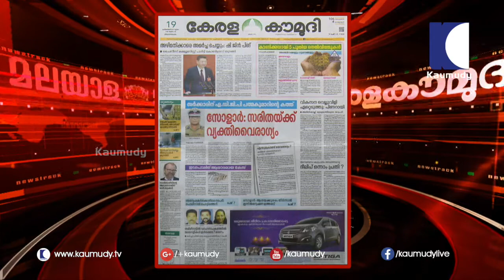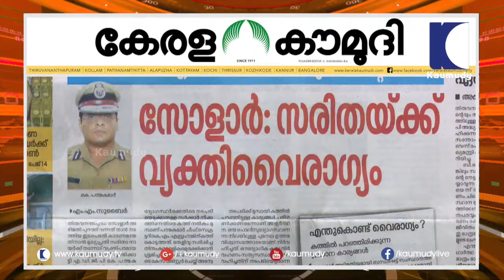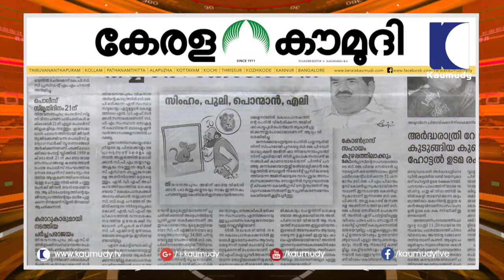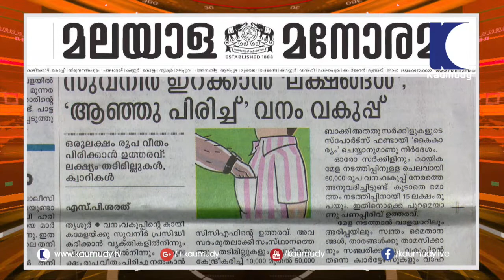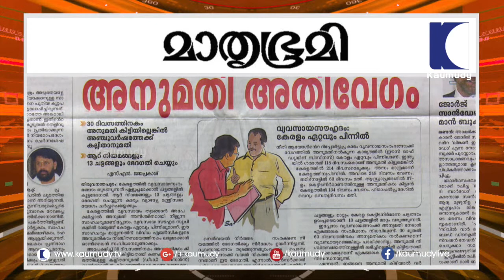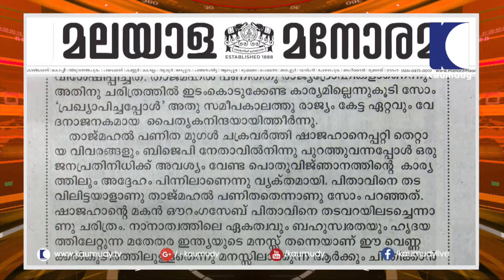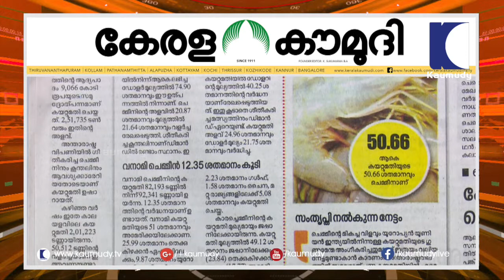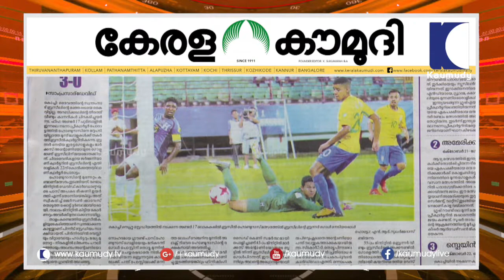ADGP Padmakumar writes letter to govt | Newstrack